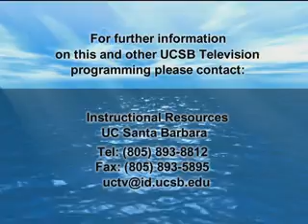The U.S. and the U.N.: Can This Marriage Be Saved?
The long "marriage" of the U.S. and the U.N. is rocky. The partnership is strained by differences of view on many issues-war and peace, human rights and health, army control and terrorism. How do we reestablish the constructive, committed, active leadership role the U.S. played for decades? What's at stake if we don't? What do we gain if we do-in security, respect, and support from the rest of the world? Series: "Walter H. Capps Center Series" [1/2005] [Public Affairs] [Humanities] [Show ID: 9180]